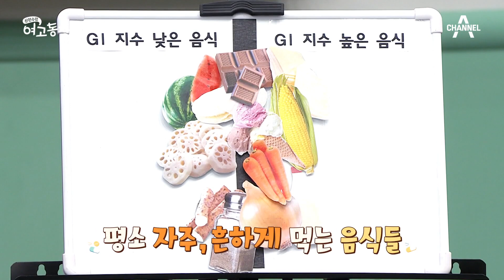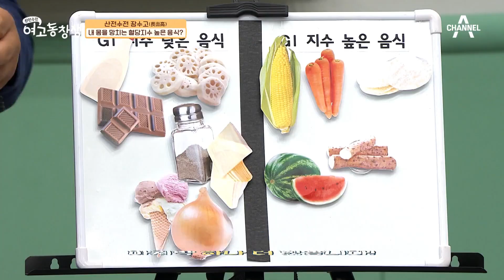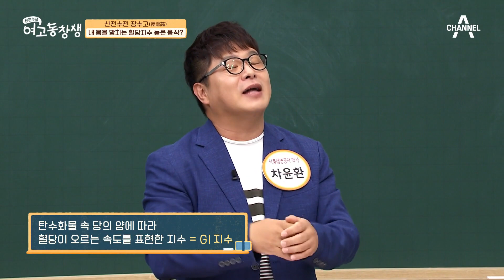뻥튀기, 당근이 GI지수가 높다? 내 몸을 망치는 혈당지수가 높은 음식은? | 산전수전 여고동창생 47 회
생각 없이 먹는 탄수화물
GOOD & BAD가 있다?!